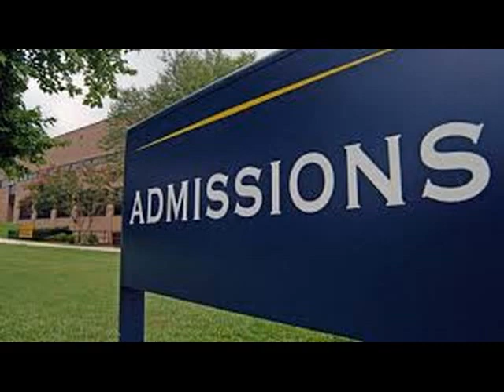ZZ__@ 7259540249 # Direct bba bbm admission in christ University 2021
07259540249 @! christ university bba packages
what is the fee structure for bba in christ university
what is the cut off for bcom in christ university